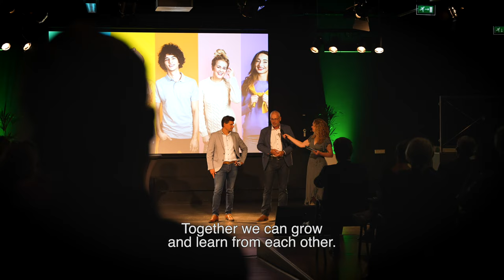Working at Saxion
Feeling social?